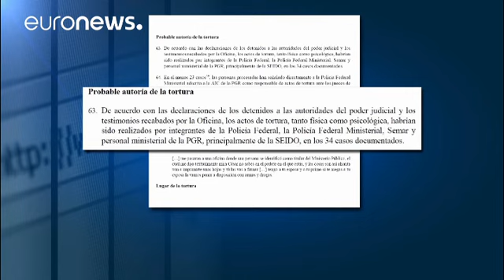34 detenidos en la investigación de los 43 de Ayotzinapa habrían sido torturados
La Oficina de la ONU para los Derechos Humanos publicó el informe "Doble Injusticia" en el que condena las torturas a varios detenidos. …